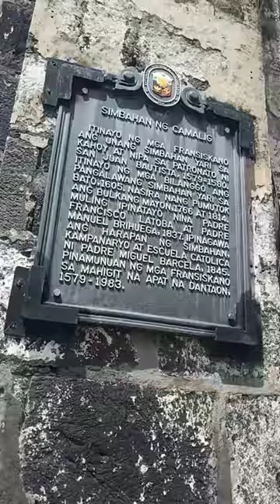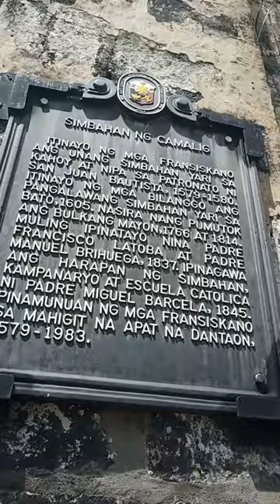st. John the baptist church we are sakristan Zian Marfil.Xian Dwyane